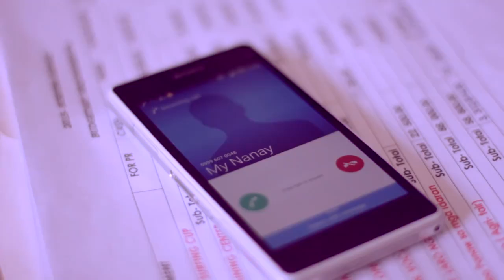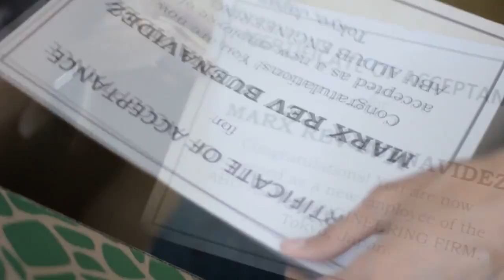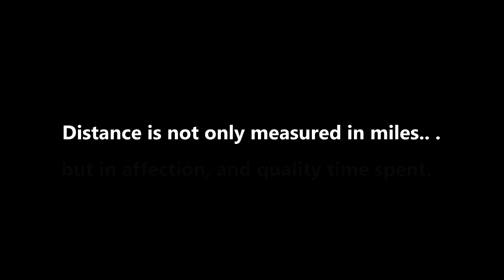SINE SURIGAO 2015